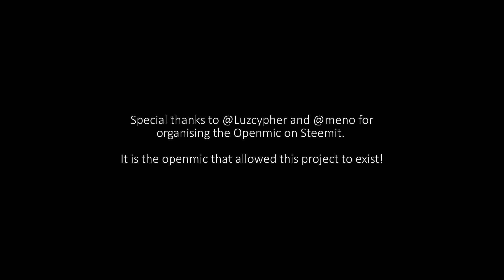Broken Mirror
"Broken Mirror" was written by @OneTrueBrother, as an entry for the songwriter openmic competition on Steemit.

@muphy (owner of Synaptic Machines) stumbled on this entry and fell in love with this song.

He contacted OneTrueBrother that sent him the original video file.  He then worked on developing the track further using the original guitar+vocal stereo track as starting point.
@Muphy added a shaker as a sync reference, and then composed and recorded a Cajon-line and a bass-line.

After editing, mixing and mastering the result, a new version of the piece came to life.

All takes had been recorded on video, so it was easy for @muphy to create this little video to show the coolness of international music collaboration projects :-)!